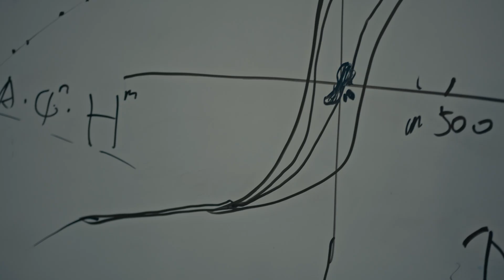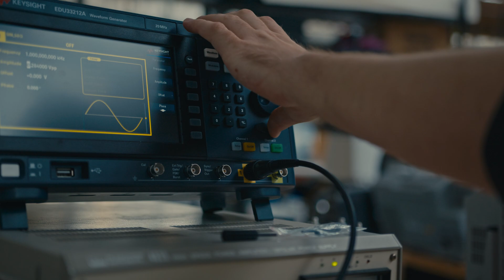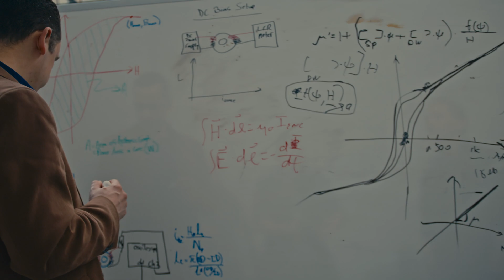MEMS Spotlight: Magnetic and Optical Materials (Dr. Paul Ohodnicki)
Learn more about magnetic materials and their power applications at Pitt AMPED

Special Thanks to Researchers...
Chris Bracken
Edward Hoffman
Dr. Dolendra Karki
Dr. Tulika Khanikar
Dr. Khurram Naeem
Tyler Paplham

MEMS Department Twitter: @PittMEMS

Department of Mechanical Engineering and Materials Science